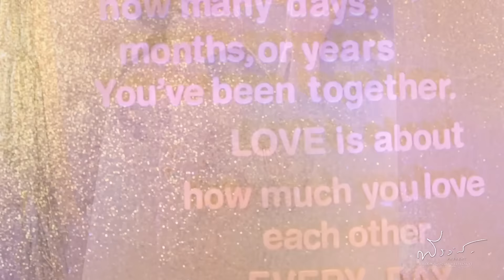wedding cinema yok&ball2